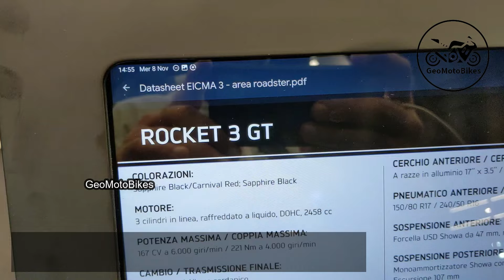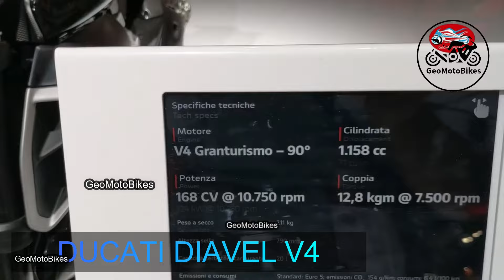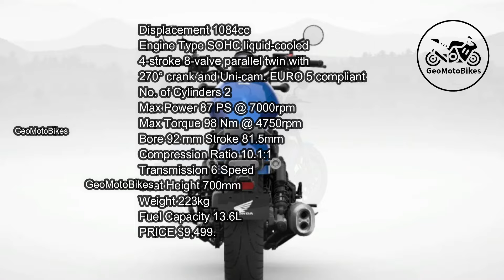The 10 Most Powerful Cruiser From Every Brand, Ranked 2024.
00:00 Triumph Rocket 3 GT
01:01 Ducati Diavel V4
01:57 Harley Davidson Low Rider ST
02:59 BMW R18
03:55 Indian Scout
04:51 Honda CMX1100 Rebel
05:52 Yamaha XSR900
06:52 Kawasaki Z900RS SE
07:57 Moto Guzzi V9 Bobber
08:58 Royal Ennfield Super Meteor 650